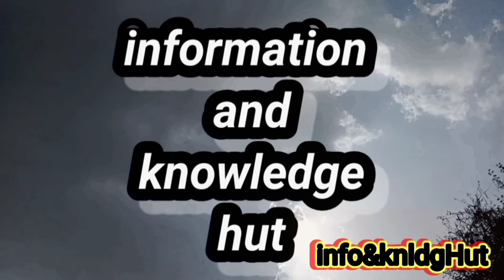shair ka jism harwaqt garam q rahta hai || information and knowledge hut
hazarat nooh a.s ki Dua se shair ko bukhar hua
jis ki chenk s bili nikli